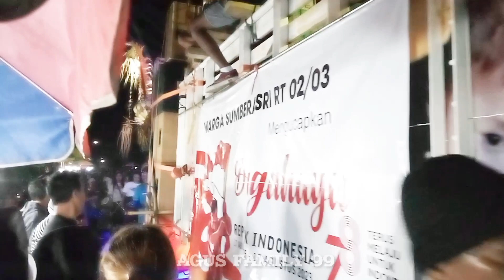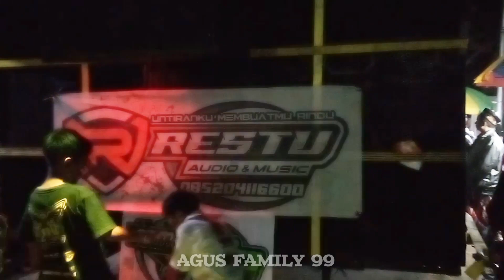BS AUDIO peserta nomor 11 kirab budaya desa Jeblog Talun Blitar